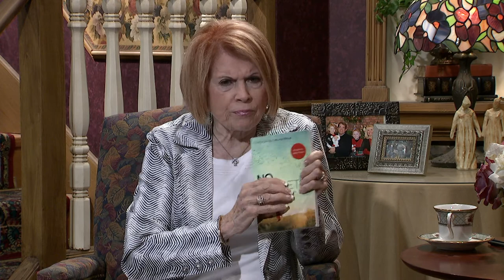Homekeepers - Robin Bertram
Guest:  Robin Bertram
This program is produced by Arthelene Rippy for CTN.  Show number: HK 3281 HD CC   Aired 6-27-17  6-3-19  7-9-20